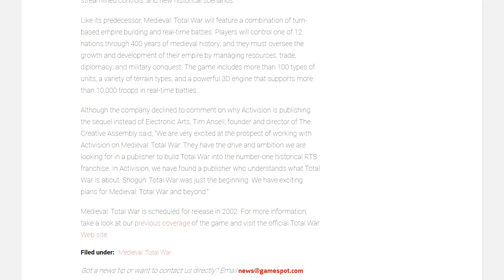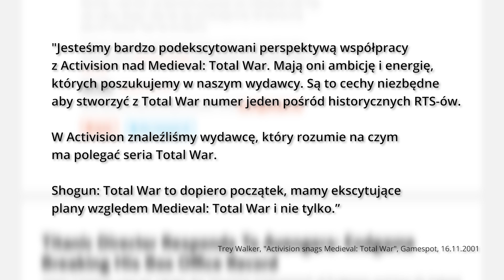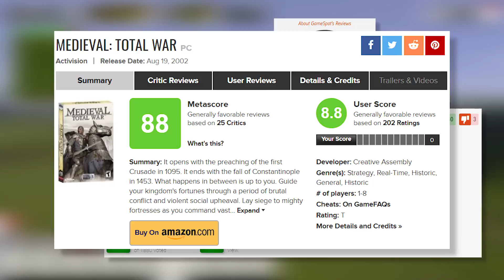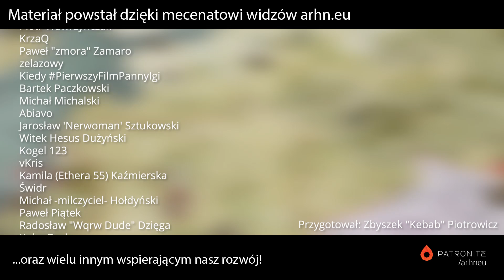Historia serii Total War ...w pigułce cz.1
Dwudziesta rocznica powstania serii Total War zbliża się wielkimi krokami. Z okazji premiery najnowszej odsłony cyklu, "Trzech Królestw", cofamy się do przełomu tysiącleci, by przyjrzeć się szukającemu swojej tożsamości studiu Creative Assembly. Jego eksperymenty w dziedzinie gier strategiczny zaowocowały unikatową kombinacją gry strategicznej łączącej elementy turowe z bitwami w czasie rzeczywistym. Reszta jest historią. ;)

Materiał zrealizowany przy współpracy z firmą Cenega, dystrybutorem gry Total War: Three Kingdoms.